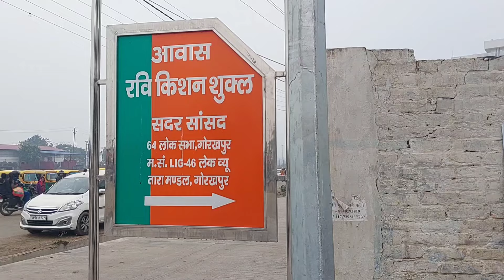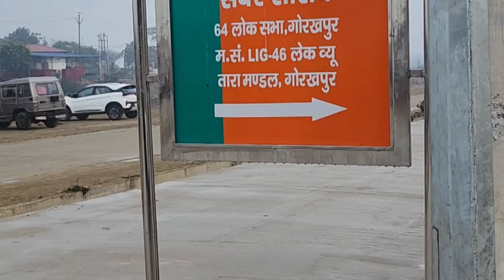मेगा स्टार "रवि किशन का 5-STAR" जैसा घर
मेगा स्टार रवि किशन जी का घर
रवि किशन,रवि किशन का घर,रवि किशन का घर कहां है,रवि किशन का घर का वीडियो,रवि किशन घर,रवि किशन के घर भी पधारे गणपति बप्‍पा,रवि किशन बप्पा,रवि किशन भोजपुरी,रवि किशन गणेश आरती,रवि किशन गणेश पूजा,गोरखपुर सांसद रवि किशन,रवि किशन मनोज तिवारी की खबर,भोजपुरी फिल्म अभिनेता रवि किशन जी का मुंबई में घर गोरेगांव अंधेरी में,भोजपुरी सितारों के घर पधारे गणेश,news live सकारात्मक खबर,newsliveसकारात्मक खबर,कहा- 'इनकी लीला अपरंपार है'